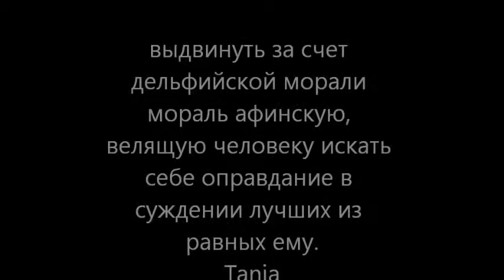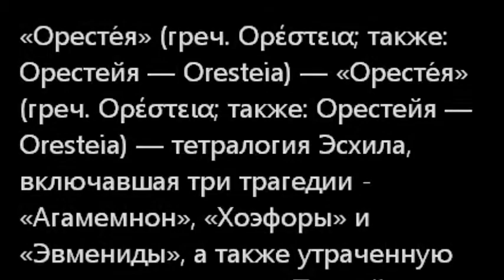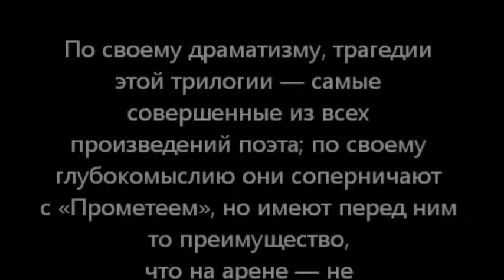Tanja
Tatjana Vasiljeva in Stuttgart
long long ago as me and Günter see ich other
Is story of my life
Lolita